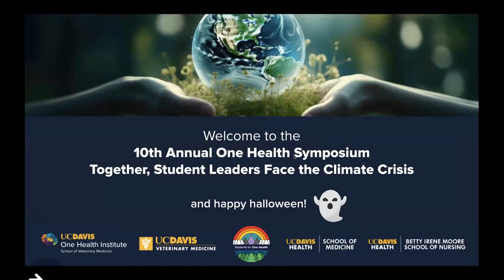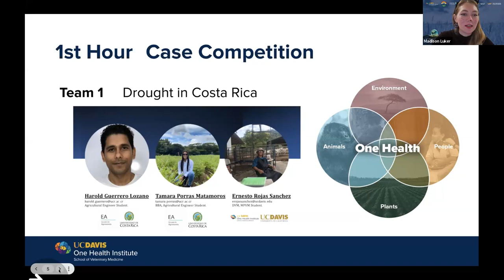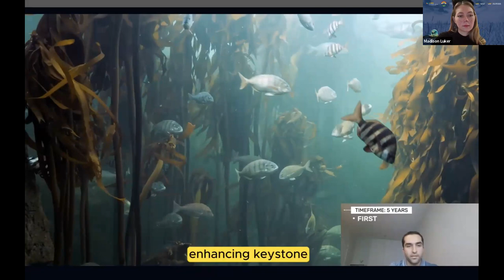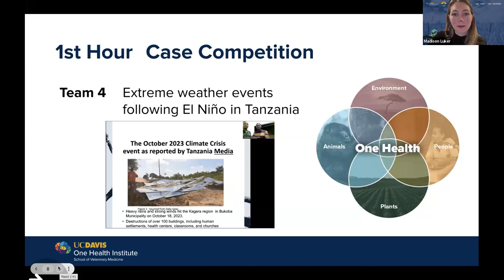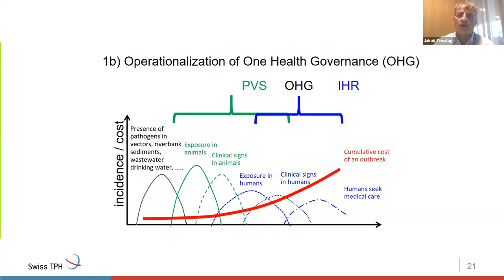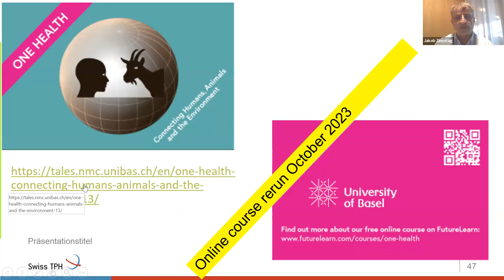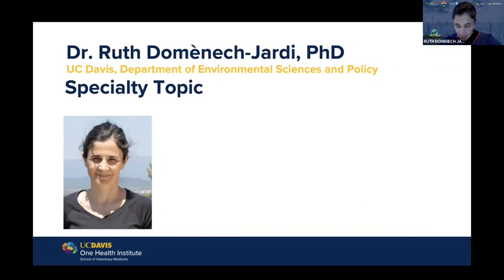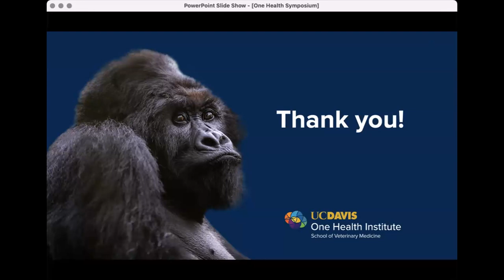CUGH Virtual Week: A One Health Symposium & Case Competition: Student Leaders Face Climate Crisis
A One Health Symposium and Case Competition: Together, Student Leaders Face the Climate Crisis
Organizer: University of California, Davis

Come join us and other scientists, students, stakeholders, and future leaders for a deep dive into how we can use an integrative One Health approach to combat events associated with global climate change. CUGH and UC Davis are putting on a One Health Symposium session that features a global student case competition, a keynote talk from a world expert on the One Health approach to promote planetary health, a panel discussion on battling the effects of climate change, and announcing the winning teams for the global case competition as well as our current multimedia contests, with winners selected from the Africa region, Southeast Asia region, and the Americas. This year’s One Health Symposium theme focuses on climate change and its role in natural disasters globally, with an emphasis on innovation and global variability in transdisciplinary responses. Together, students and experts innovate on what’s working and what’s not, as we prepare to promote planetary health concepts into future decades.